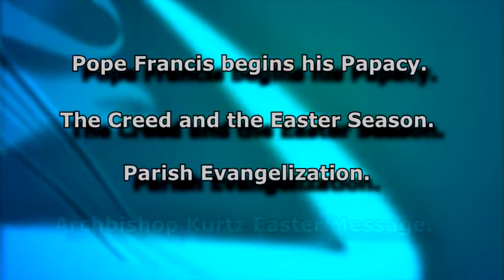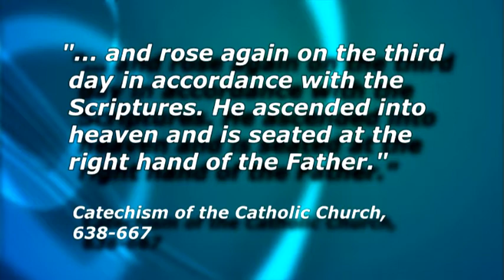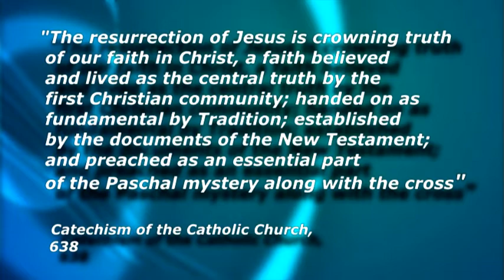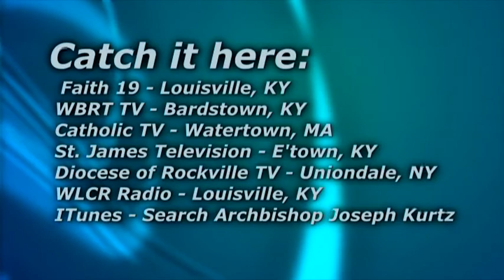April 2013 Conversations Segment 1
Archbishop Joseph Kurtz and Reed Yadon discuss the election of Pope Francis and the Creed and what it says about Easter.